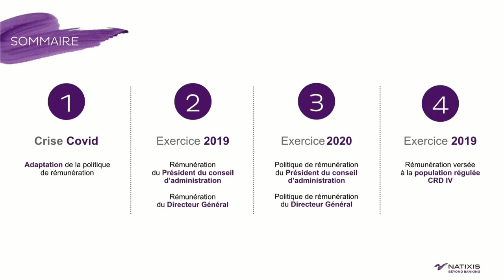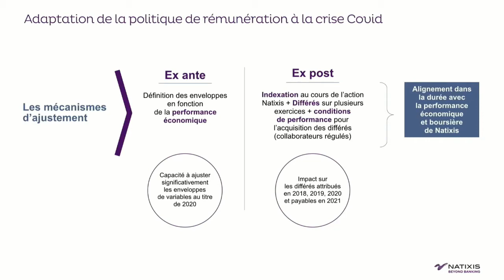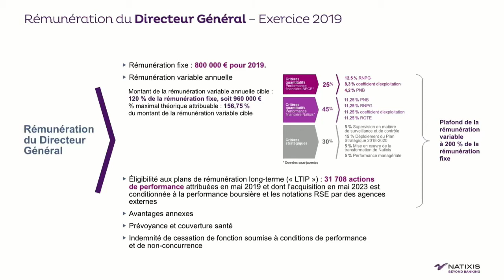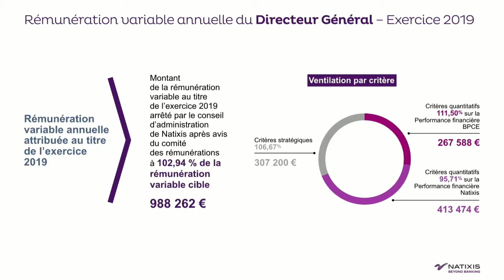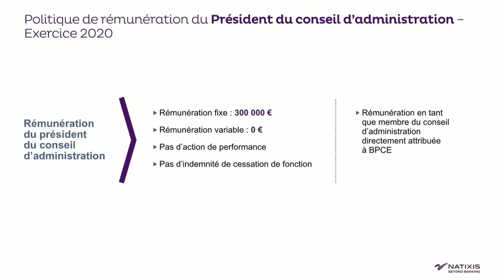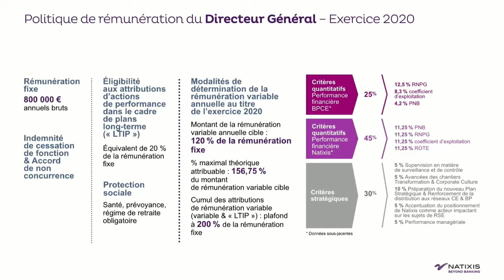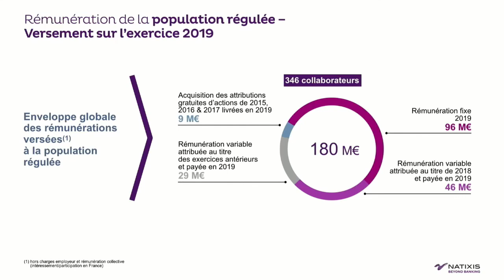Assemblée générale - Mai 2020 // Gouvernance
Présentation de la gouvernance par Laurent Mignon, le président du conseil d’administration de Natixis, à l’occasion de l’assemblée générale des actionnaires du 20 mai 2020.